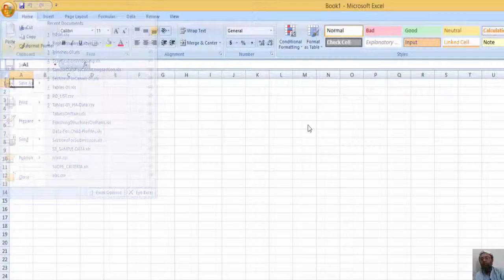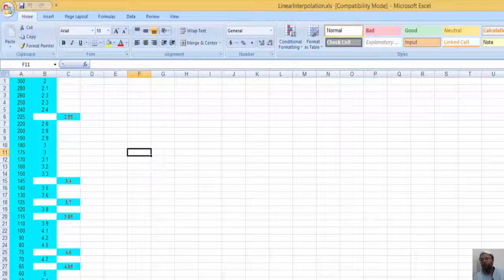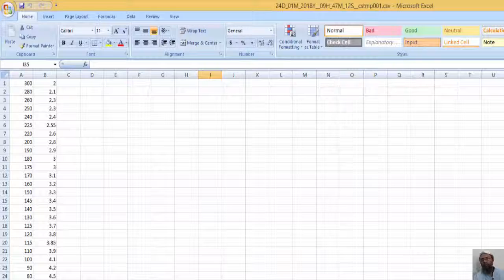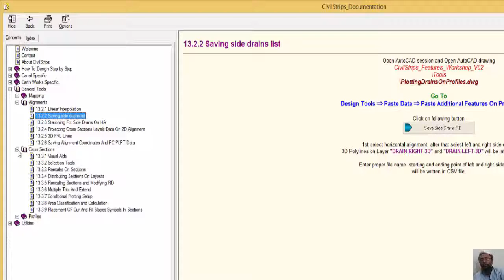07_13_18 Linear Interpolation